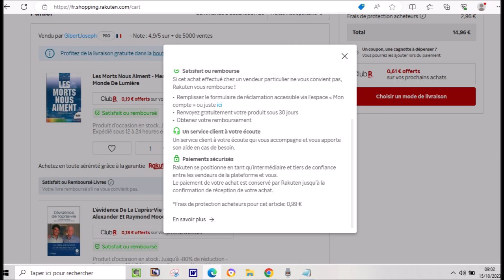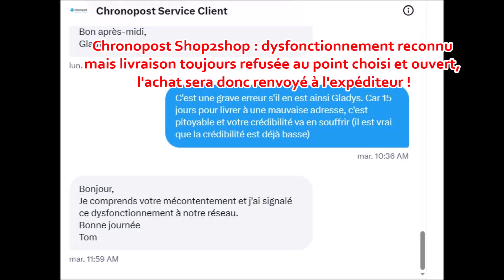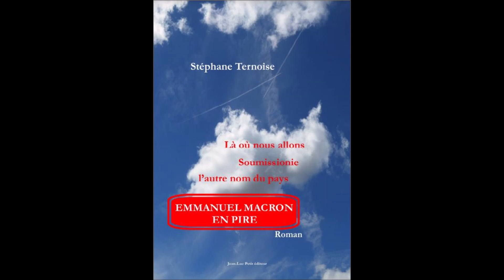Rakuten surcoût "Satisfait ou remboursé" Protection acheteurs noté sur particulier appliqué PROS !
Rakuten le surcoût "Satisfait ou remboursé" (qu'on ne peut pas refuser)
C'est écrit "protection dédiée aux acheteurs... chez un vendeur particulier"
Et désormais appliqué sur les achats aux vendeurs professionnels !

Demande de remboursement... sans réponse.

Ternoise 2023 versant livres :
"Les vieux morts doivent laisser la place aux jeunes chez les conquis de Montcuq"
Sous-titré "Sauf les ancêtres des notables, ça va de soi".

 Ternoise 2022, vous avez (sûrement raté) :
4) Le roman "Là où nous allons Emmanuel Macron en pire" / "Là où nous allons Soumissionie l’autre nom du pays"
3) L'essai "Aurélien Pradié troublant - Le député du Lot décortiqué de sa circonscription"
2) Le conte "Du matin brun au jour marron - France 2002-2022"
1) L'essai "La France Harmonieuse"